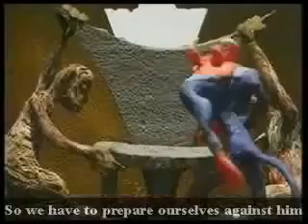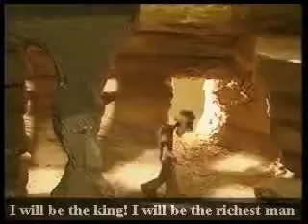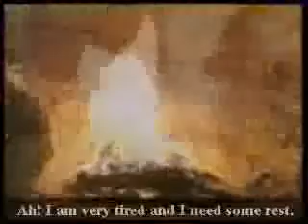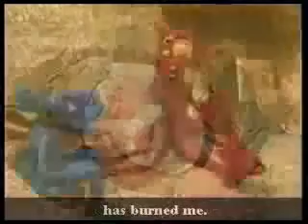قصص الأنبياء بالصلصال قصة سيدنا يونس عليه السلام 1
-طارق حسن
3-@tarekhassn6843
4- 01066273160